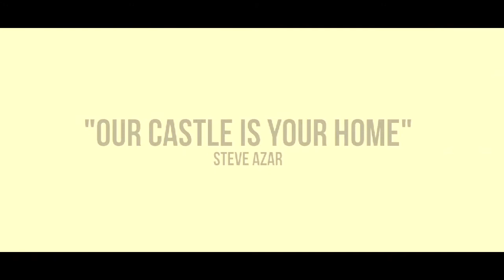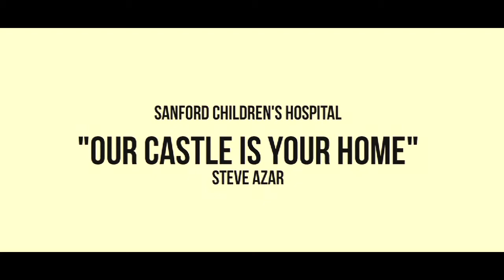Steve Azar - Our Castle Is Your Home (Official Video)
For Sanford Children's Hospital